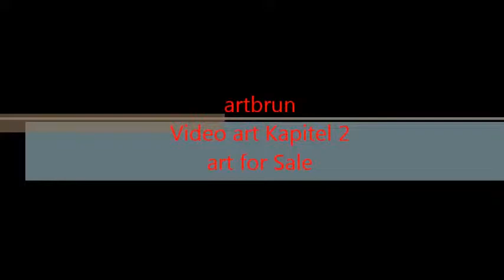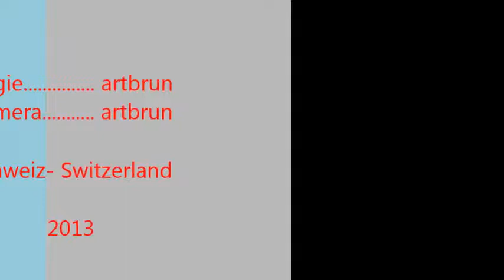Video art Kapitel 2